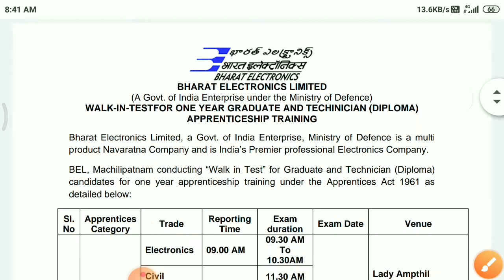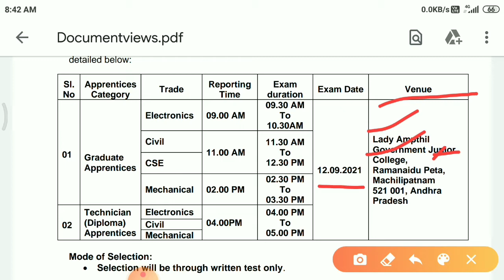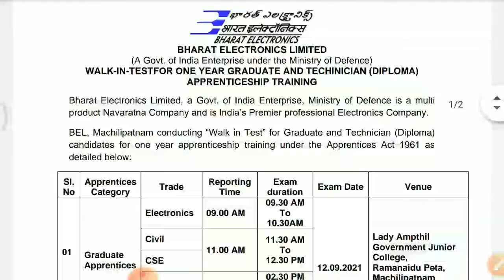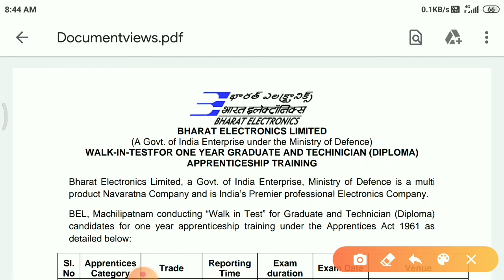BHEL Recruitment 2021 | Bhel new recruitment 2021 | bhel apprentice 2021 | Diploma Apprentice 2021